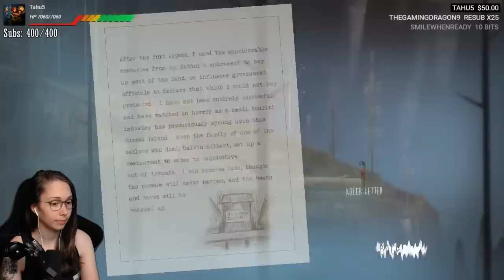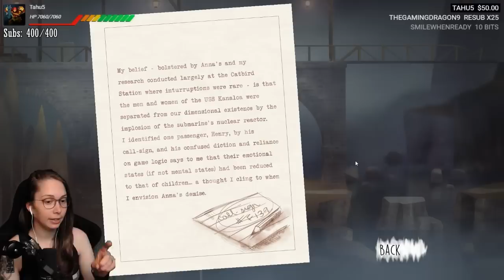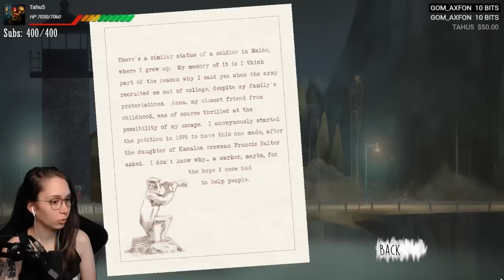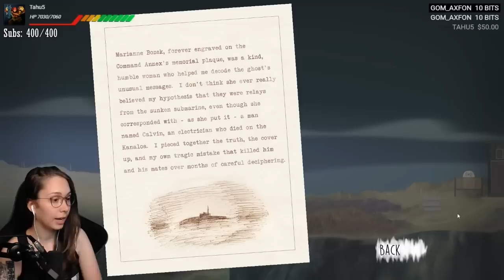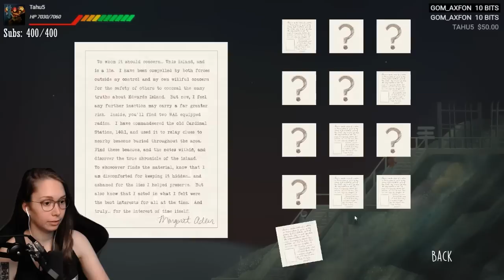[ Oxenfree ] Finally got around to this great game! (Full playthrough)